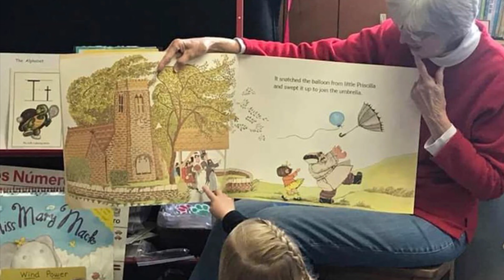Video tour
An overview of our preschool